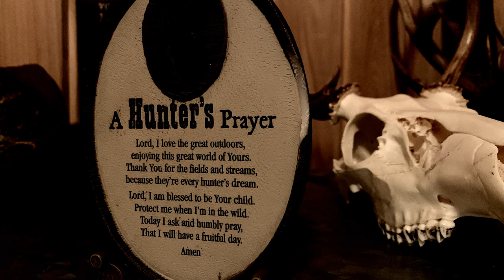Whitetail Deer Hunt 2021 | ARROWS FLYING | Self Filmed Hunt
Arrows Flying for Florida’s Archery Season.  The first cool front of the season is here, will it kick the bucks into high gear!?  Florida's deer hunting season began Saturday September 18th for Archery season.  I had three opportunities but couldn’t close the deal!  My Mathews V3 31 bow is tuned up and sighted in and I have my target buck identified.  Between food plots, feeders, stand setups, mock scrapes, bow practice and scent control, I’m headed into the woods.  I’ve done all I can to be prepared should he walk within bow range.

Creek Rise Outdoors Going all in for family and enjoying the outdoors!  Early retirement is in the plan after my company offered a voluntary retirement and I took it!  I'm excited to spend quality outdoors time hiking, hunting, gardening, farming, fishing and boating in the years ahead.  Or, just enjoying my off the grid property I call Creek Rise Farm.  But mostly, enjoying every bit of God's creation and giving thanks along the way.

My favorite hunting partner, my dad, enjoyed getting out to camp and enjoying some hard work, good laughs, family time, and occasionally getting a deer.  When dad was no longer able to get in the woods with me, I started sharing brief videos with him. Now that dad has gone home to Heaven, I still enjoy taking the videos, but share them with YouTube and each of you.  A lot of the time when I speaking into the camera, I'm thinking of talking to dad!  I hope you enjoy them!

As of the upload of this video, we are at 53 subscribers!  Wow. Thank you for being a part of this outdoor journey with me!

Hunting Gear:
* Mathews V3 31
* Easton Axis Pro 300 Arrows
* Rage No Collar Broadheads

Gear I Use:

Camera Setup:
* Panasonic HC-V770
* Joby Gorilla Pod Microphone
* PowerDeWise Lavaliere Microphone